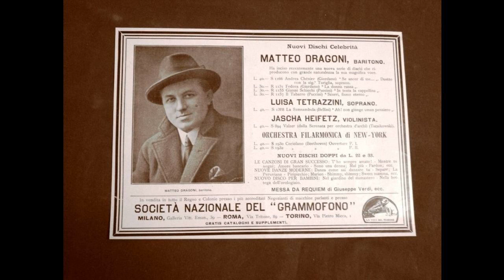Matteo Dragoni: "La donna russa è femmina due volte!", HMV 7-52212 del 10 aprile 1922